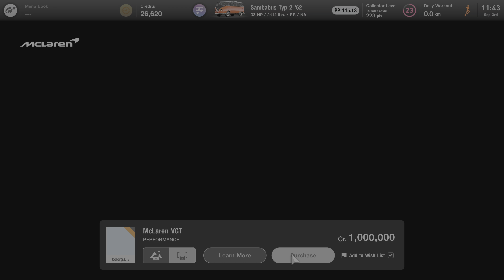Gran Turismo 7 PS5 McLaren Vision Gran Turismo purchase with showcase & scapes video